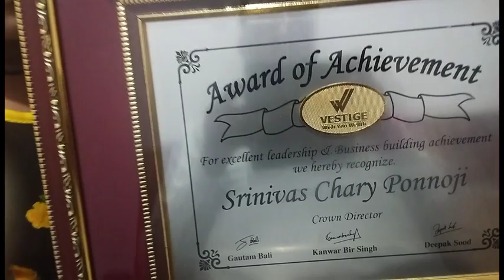19 June 2023